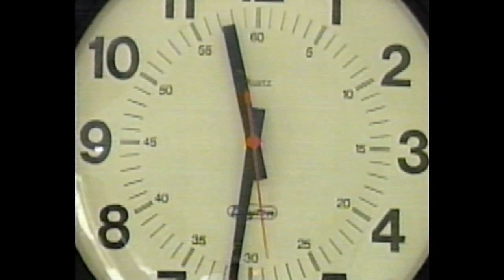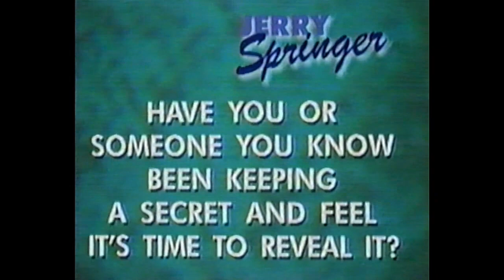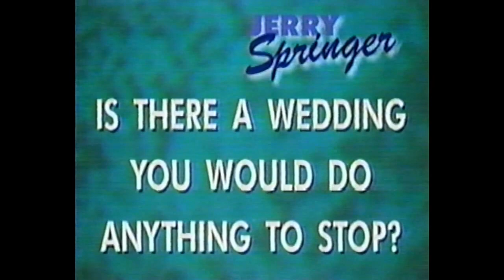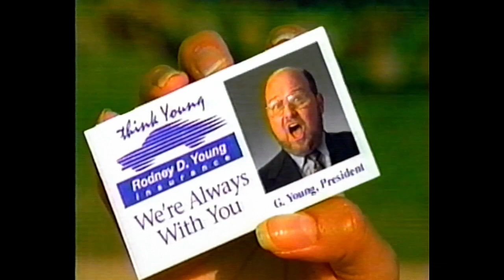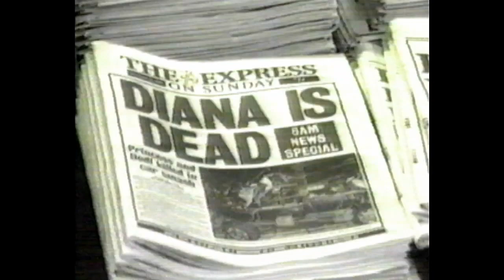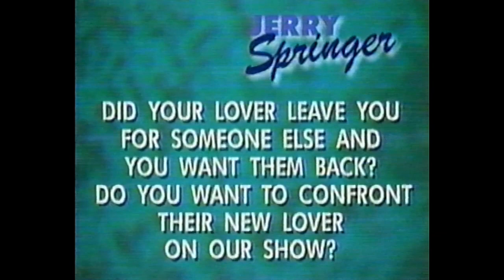1998 Commercials - KSDK5 (Jerry Springer)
Commercial breaks, news segments, ect during Jerry Springer ripped off a VHS tape~